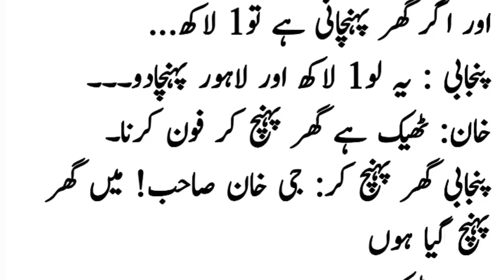ajka lateefa || خان اور پنجابی || aaj ka lateefa